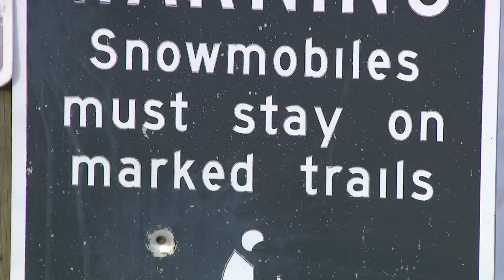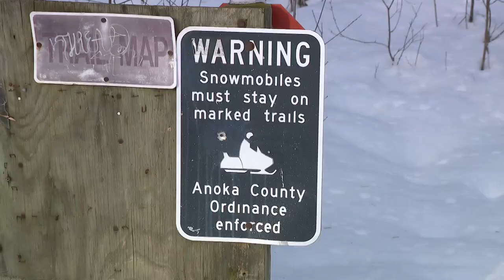Snowmobile experts share safety tips after deadly weekend on Minnesota trails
More snow means more snowmobile riders, with many who are inexperienced. And with a season's worth of snow already on the ground, there are hazards that aren't easy to see.